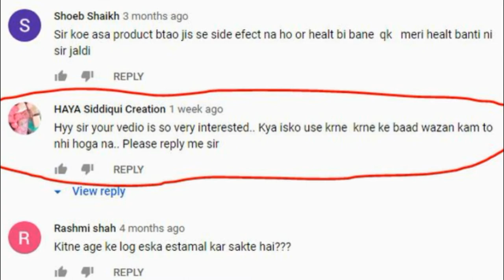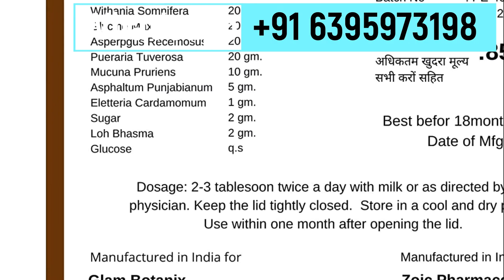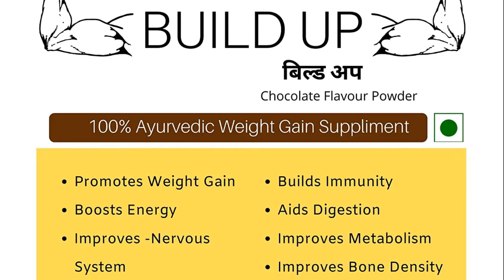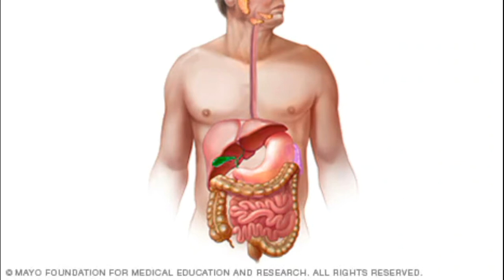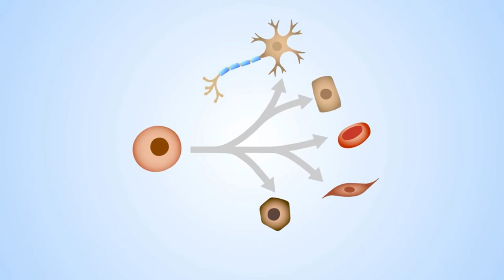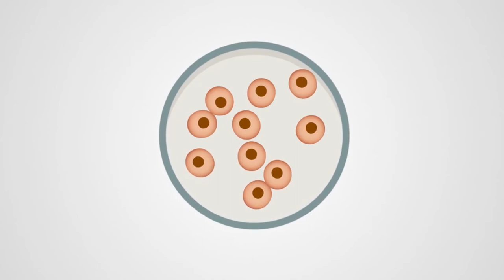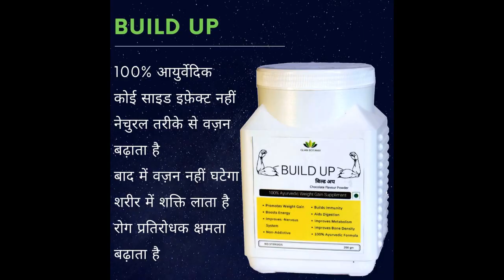Build up Best Ayurvedic Weight Gainer 100% weight gain with out side effect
Best way to gain weight with out any side effects.

Build up 100% Ayurvedic  weight gain suppliment.
1. Promotes weight gain.
2. Bootes energy.
3. Improve - Nervous system.
4. Non - Addictive.
5. Builds Immunity.
6. Aids Digestion.
7. Improves Metabolism
8. Improve Bone Density.
9. 100% Ayurvedic Formula.
          NO STEROIDS
Build up weight :- 200 g